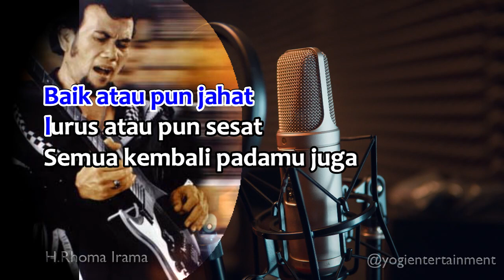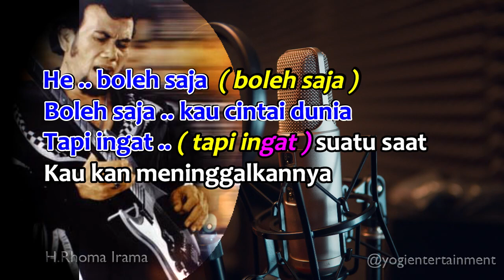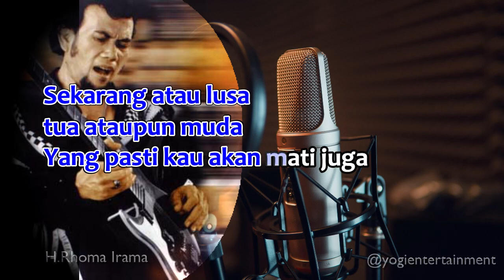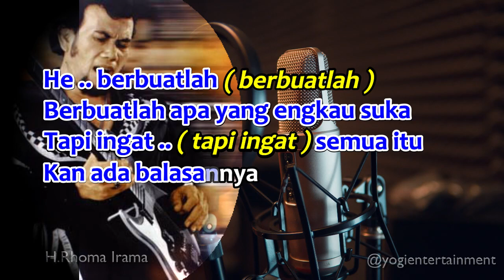Official Music Karaoke // BOLEH SAJA // Dangdut Soneta ( Style Keyboard Yamaha SX900 )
JUDUL         : BOLEH SAJA
CIPT            : H. RHOMA IRAMA
ARTIS          : H. RHOMA IRAMA